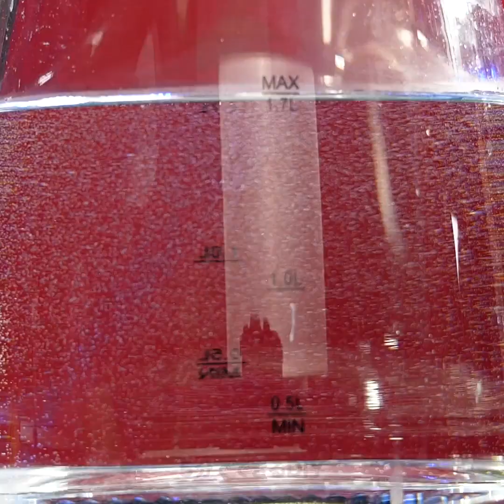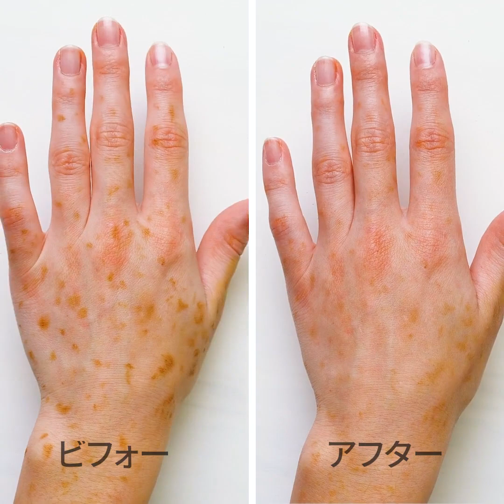アロエの驚くべき利点 || 自然な美容のライフハック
美容のルーティンを改善するための信じられないアロエの利点と簡単なDIY

アロエはお肌や健康にかなり効果的ですが、日常生活でもいろんな問題を解決できるって知っていましたか？　ここでは、その優れたメリットを一緒に発見してみましょう！

まずは、メイクのためにアロエを使った防水スプレーの作り方をご紹介します。　小さなボトルにアロエの果肉を1/5加えてから、ハマメリス水をさらに1/5加えます。　そして最後に、普通の水を上まで入れれば出来上がりです！

レモネードをおいしくて爽やかにしたかったら、大きめのアロエの葉に横と縦から切れ目を入れて、凍らせておきましょう。そうすれば、氷が必要な時に小さな正方形に切るだけで使えますよ。

アロエのジェルとインスタントコーヒーを使って、乾燥肌のための自家製の顔面パックを作る方法も学んでみませんか？

タイムスタンプ：

1:15 –乾燥肌のための天然の顔面パック

3:48 –アイシャドウの色をブレンドさせる方法

6:16 –ビートルートの健康的なポテトチップス

8:30 –髪の毛が薄くなった時のための治療法

9:42 –DIYのアロエの石鹸